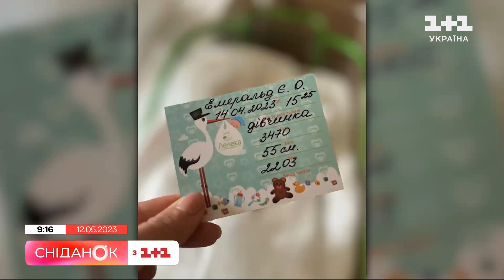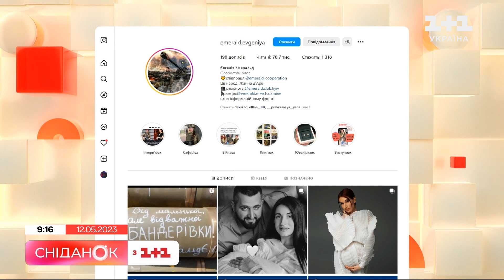Як змінилося життя Євгенії Емеральд після народження другої дитини і чи планує повертатися на фронт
Життя Євгенії Емеральд, снайперки яку називають "українська Жанна Д’Арк", за майже рік,  двічі карколомно змінилось. На війні вона зустріла своє кохання і нещодавно стала мамою. Сьогодні Євгенія у нас у гостях і ми дізнаємося як змінилося її життя після народження донечки та чи планує повертатися на фронт після декретної відпустки.